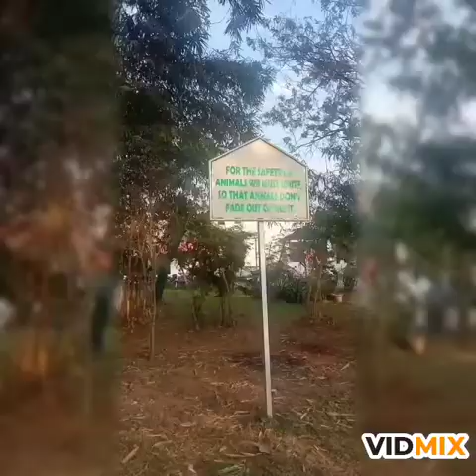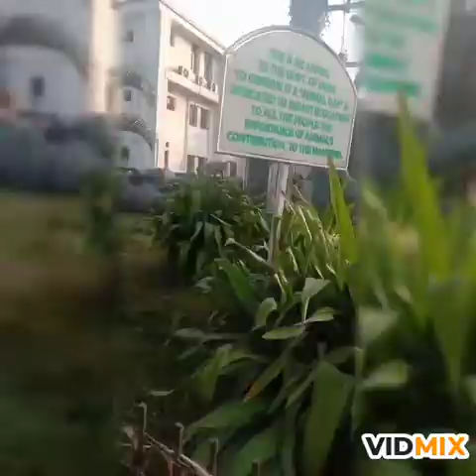Fredy P D visited the Flora and Fauna of Assam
Flora refers to plants and Fauna refers to animals so that the place can be called as the place of animals and plants. It's awesome one.
Flora and Fauna is situated very near to Guwahati airport. The message of the place is to save the animals as well as plants.